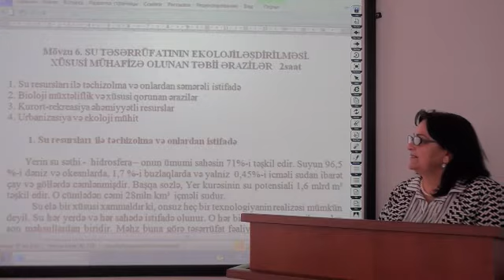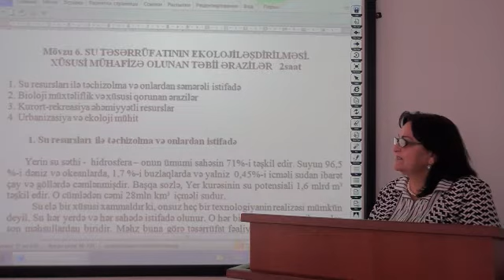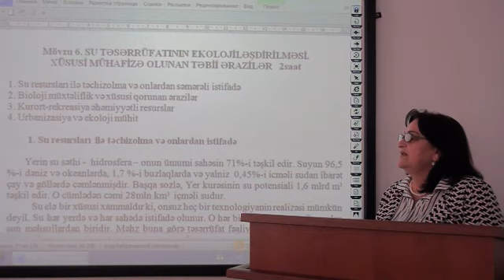Mingəcevir Dovlət Universiteti_Videodərs_Təranə Səfərova_1_19.03.2020